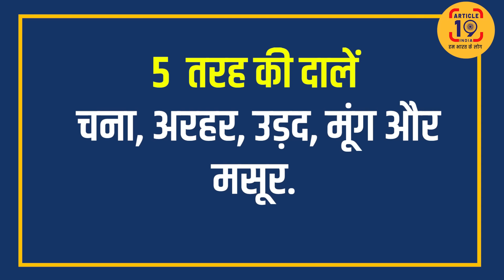कंपनियों को फायदा पहुंचाने के लिए सरकार नहीं दे रही किसानों को गारंटी !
खेती-किसानी से जो निकलता है वो फ़ैक्ट्रियों के लिए रॉ मटेरियल है। अगर रॉ मटेरियल के दाम बढ़ जाएं तो इंडस्ट्री का प्रॉफ़िट हो जाएगा कम। लेकिन सरकार कुछ कॉर्पोरेट प्लेयर्स को पहुंचाना चाहती है फायदे।

फेसबुक @article19india,
ट्विटर @Article19_India
इंस्टाग्राम Article19india पर जुड़ सकते हैं.